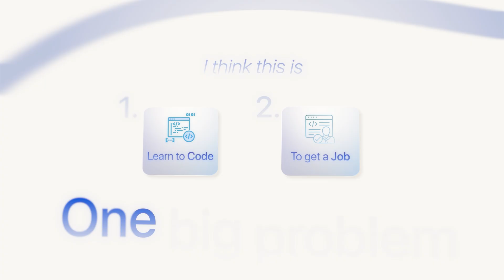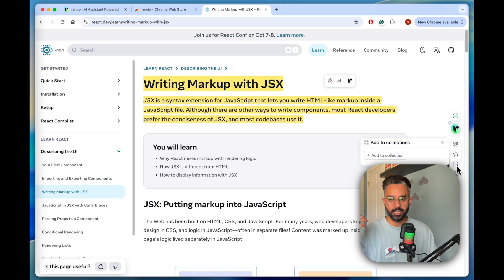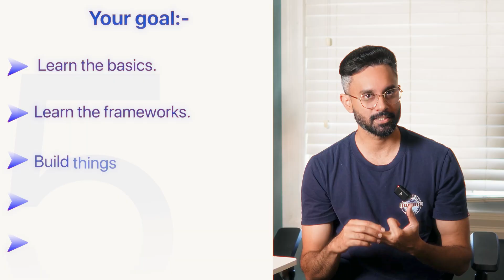fastest way to learn to code & get a job ( no one is doing this)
🚀 Want to learn fullstack web development faster? Try Scrimba’s interactive courses:
and Save 20% on a Pro subscription with my link

🔥Get your free list of killer apps ideas you can build